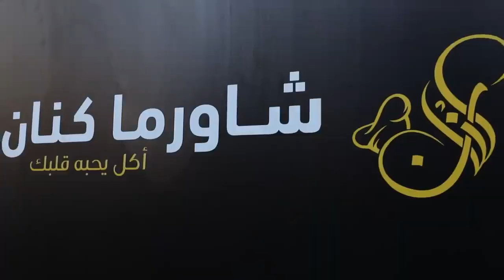Kinan, un nouveau restaurant à Gaza pour le Shawerma-kebab- juin 2023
Kinan, un nouveau restaurant au centre de la ville de Gaza pour le shawerma-kebab- juin 2023